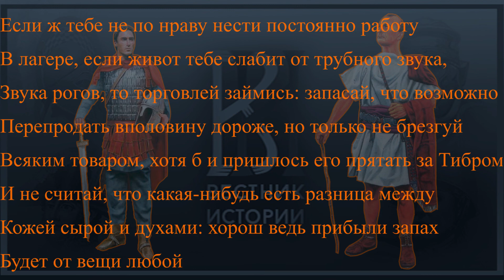Жадный Веспасиан и налог на туалеты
Выражение "Деньги не пахнут" появилось во время правления римского императора Веспасиана. И надо ведь было ему додуматься - он обложил налогами даже общественные писсуары!

Дзен-канал (здесь мы публикуем авторские статьи на историческую тематику)

Наши кошельки для желающих поддержать начинания и ускорить выход видео:
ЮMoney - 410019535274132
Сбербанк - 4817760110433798